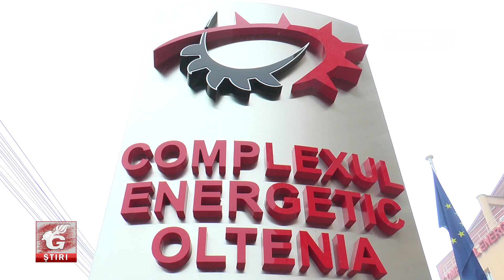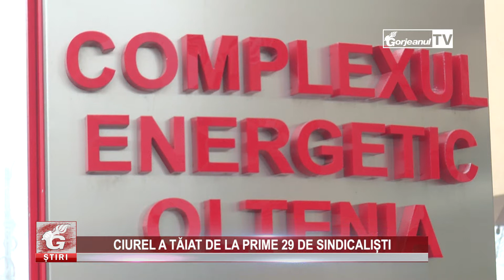CIUREL A TĂIAT DE LA PRIME 29 DE SINDICALIȘTI